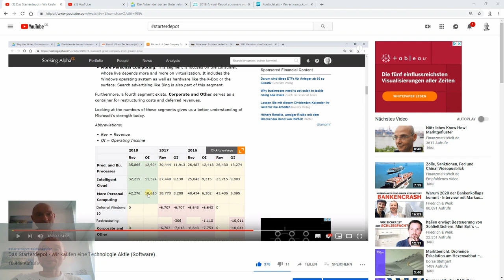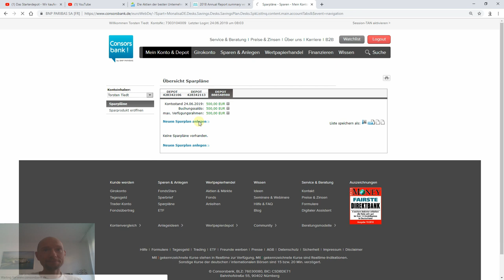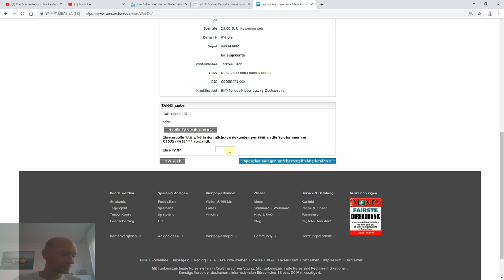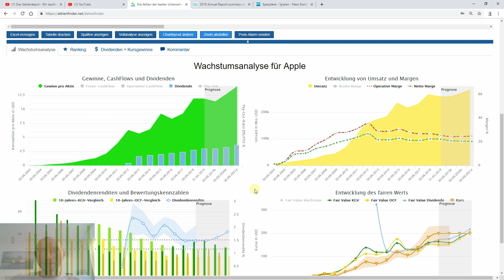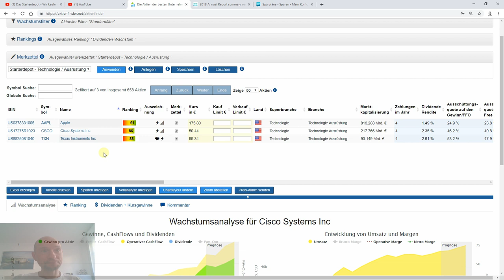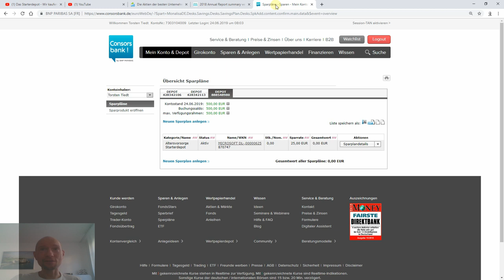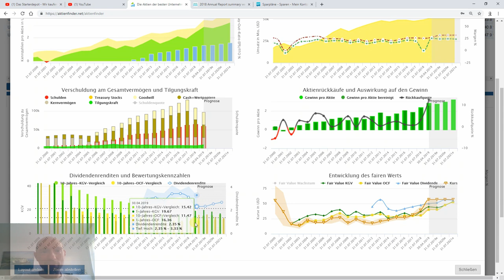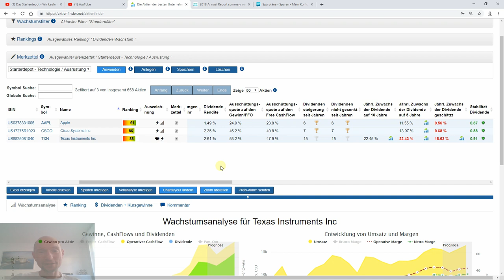Das Starterdepot Teil 3 - Erster Sparplan & Abstimmung für die nächste Aktie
Heute küren wir den ersten Abstimmungssieger und legen für die Gewinner-Aktie unseren ersten Aktien-Sparplan an. Und dann geht es weiter mit der Vorstellung der nächsten drei Aktien, die wir in die aktuelle Abstimmung aufnehmen. Diesmal sind folgende drei Aktien aus dem hardwarenahen Technologiebereich im Rennen:

• Apple

• Cisco Systems

• Texas Instruments

Alle drei Unternehmen steigern ihre Dividenden dynamisch im oder nahe am zweistelligen Bereich und bieten eine Einstiegsdividende von teilweise über 2,5% bei stabil steigenden Gewinnen und einer gesunden Ausschüttungsquote.

▬ Video-Links ▬▬▬▬▬▬▬▬▬▬▬▬

▬ Für ihre Investments ▬▬▬▬▬▬▬▬